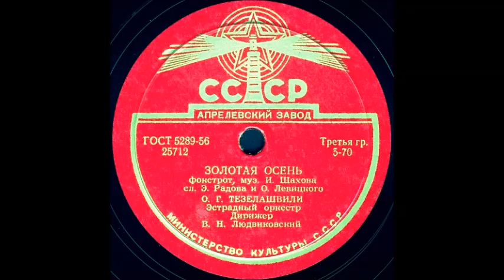ЗОЛОТАЯ ОСЕНЬ фокстрот, исп. О.Г. ТЕЗЕЛАШВИЛИ, Эстрадный оркестр Дирижер В. Н. ЛЮДВИКОВСКИЙ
ЗОЛОТАЯ ОСЕНЬ фокстрот, муз. И. Шахова, сл. Э. Радова и О. Левицкого, исп. О.Г. ТЕЗЕЛАШВИЛИ, Эстрадный оркестр Дирижер В. Н. ЛЮДВИКОВСКИЙ